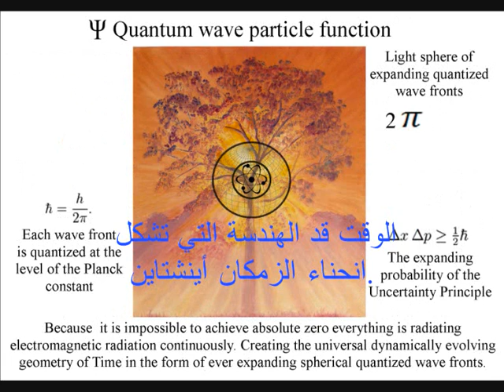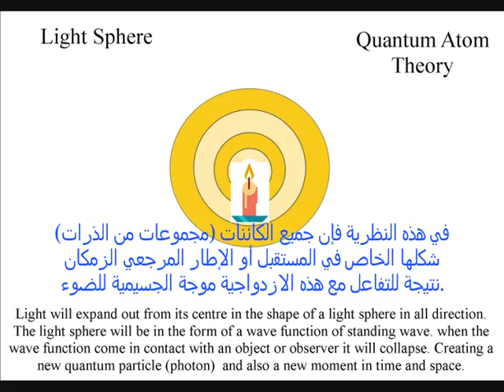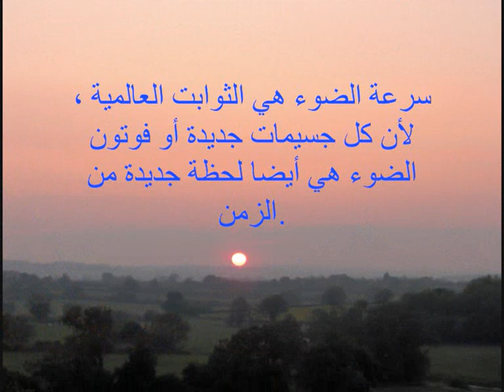A new quantum theory with Arabic subtitles an artist view.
وتستند هذه النظرية على اثنين من الأفكار البسيطة ، الأول هو أن معادلة شرودنغر موجة يمثل السهم من الزمن ، بعد الفوتون الفوتون ، أو لحظة بلحظة.

 الفكرة الثانية هي أن مبدأ الارتياب لهايزنبرج هو عدم اليقين هو نفسه الذي لدينا مع أي حدث في المستقبل.

يمكن أن يكون أوضح من هذين الأفكار البسيطة ميكانيكا الكم بطريقة تناسب تماما في تجربتنا اليومية مع الطبيعة والزمن ، والانتقال من ماض معروف في مستقبل غير مؤكد

 لدينا عملية شاملة ومستمرة خلق تنوع نرى في كوننا. في نظرية الكم الذرة تتكون هذه العملية من خلال وظيفة الجسيمات الكم الموجة. هذا هو تشكيل مستمر الفوتونات جديدة في الفضاء ، ولحظات جديدة في الوقت المناسب ، التي سيكون لها عدم اليقين المحتملة تشكيل هندسة الزمكان في المستقبل.

 ويمكن تفسير ازدواجية الموجة الجسيمية للضوء ، وعملية تشكيل مرور الوقت. امتصاص المستمر وانبعاث ضوء يخلق السهم من الوقت داخل الكون تتطور بشكل حيوي.

This theory is based on two simple ideas the first is, that Schrödinger's wave equation represents the arrow of time itself, photon by photon, or moment by moment.
 The second idea is that Heisenberg's Uncertainty Principle is the same uncertainty that we have with any future event.
From these two simple ideas, quantum mechanics can be explained. This is in a way that is exactly the same as our everyday experience of nature and time, moving from a known past into an uncertain future.
Only a universal and continuous process could create the diversity we see within our Universe. In Quantum Atom Theory this process is formed by the quantum particle wave-function. This is continuously forming new photons in space, and new moments in time, that will have a potential uncertainty forming the future geometry of spacetime.
The wave-particle duality of light can be explained as a process forming the passage of time. The continuous inward absorption and outward emission of light or EMR forms the arrow of time within a dynamically evolving universe.